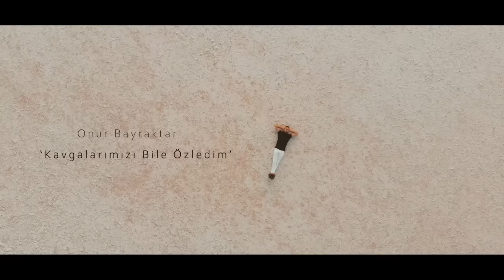Onur Bayraktar - Kavgalarımızı Bile Özledim (Prod. Yusuf Tomakin)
Onur Bayraktar'ın  ILS Vision Music etiketiyle yayınlanan "Kavgalarımızı Bile Özledim" isimli tekli çalışması YouTube ve  tüm dijital platformlarda sizinle.

Söz : Onur Bayraktar
Düzenleme :Yusuf Tomakin
Yönetmen : Onur Bayraktar, Yiğit Çavuş
Görüntü Yönetmeni : Hüseyin Koca

- Kavgalarımızı Bile Özledim

Ben bazen çok özlüyorum
Deli gibi çırpınıyorum
Kendimi kaybediyorum
Hükümsüzüm bu aralarrr

Kavgalarımızı bile özledim
Ben sensiz yapamam yarim
Ruhumun nefes alışı sensin
Sensiz atmıyor bu kalp ritmim

Git geller yordu beni bu gecede
Tek eksenim sen yer yüzünde
Cismin ismime aykırı bu senede
Hayallerime çizgi çektim yine

• Onur Bayraktar, resmî hesapları;